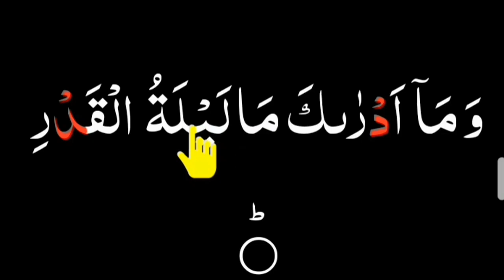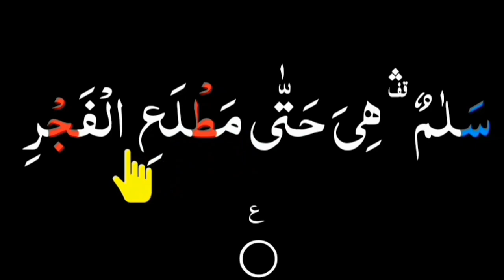সূরা ক্বদর শব্দে শব্দে সহি করে শিখুন Learn Surah Qadr word for word